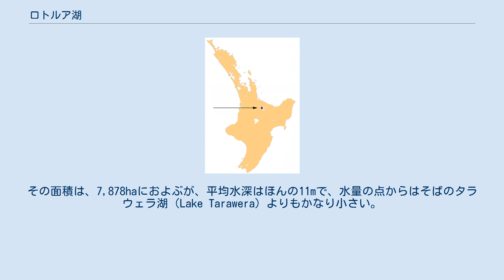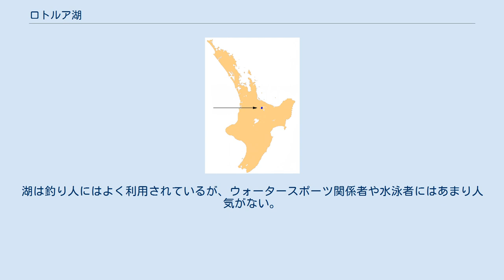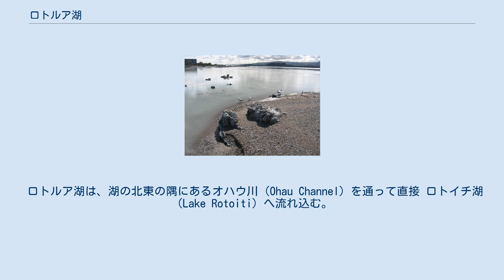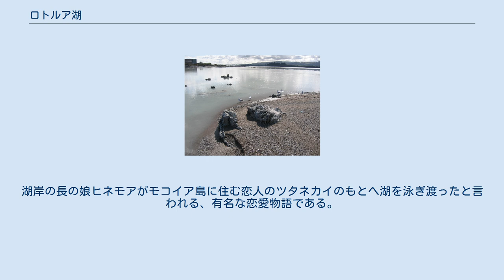ロトルア湖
ロトルア湖の位置 ロトルア湖（Lake Rotorua）は、ニュージーランドの北島にあって、同島で表面積が2番目に大きな湖である。
その面積は、7,878haにおよぶが、平均水深はほんの11mで、水量の点からはそばのタラウェラ湖（Lake Tarawera）よりもかなり小さい。
ベイ・オブ・プレンティ地方の中の38°05′S 176°16′Eに位置する。
ロトルア市は湖の南岸にあり、ンゴンゴタハ（Ngongotaha）の町は湖の西端にある。
 湖は、タウポ火山帯にある巨大火山の噴火口からできている。
最後の大噴火は、14万年前にあった。
その噴火後、火山の真下の溶岩溜りが崩壊した。
残った丸いくぼみがロトルア・カルデラ（Rotorua Caldera）で、湖の場所である。
火山起源の湖が他にもいくつか、活火山タラウェラ山の麓に沿って東に隣接している。
 ロトルア湖には、多数の河川から水が注がれており、ウタヒナ沢のような一部の河川には、ロトルア地域の地熱活動のために、湖より水温が高い水が流れている。
反対に、ハムラナ･スプリングス（Hamurana Spring）やアワホウ沢のような北岸にある水流には、10℃の常温を保つ澄んだ水が流れている。
他の著名な流入河川には、マス釣りで有名なンゴンゴタハ川が含まれる。
 ロトルア湖を流れる大きな水量にかかわらず、浅い水深のため特に風の激しい天候の後の沈殿物から色がつきやすい。
湖は釣り人にはよく利用されているが、ウォータースポーツ関係者や水泳者にはあまり人気がない。
 ロトルア湖は、湖の北東の隅にあるオハウ川（Ohau Channel）を通って直接 ロトイチ湖（Lake Rotoiti）へ流れ込む。
この川は、ボートで航行でき、フライフィッシングをする釣り人に好まれている。
オハウ川は、水深がとても浅い地域モウレア（Mourea）･デルタにつながっている。
この地域には、カヤックや水泳の初心者がよく訪れる。
すぐ近くには、テ・アラワ（Te Arawa）族のナティ･ピキアオ（Ngati Pikiao）支族の先祖代々の土地がある。
ロトイチ湖からロトルア湖の水は、マケツ（Maketu）の近くで太平洋に注ぐカイツナ川（Kaituna River）に流れる。
20km以内での海抜約300mからの急降下は、極限のカヤッキングやホワイトウォーターラフティングのために使われる地域をつくり出している。
 湖の中央に近いモコイア島（Mokoia Island）は、流紋岩のドームである。
それはおそらく、ニュージーランドで最もよく知られる湖の島で、マオリ族の最も有名な伝説のひとつ「ヒネモアとツタネカイ」に密接に関連している。
湖岸の長の娘ヒネモアがモコイア島に住む恋人のツタネカイのもとへ湖を泳ぎ渡ったと言われる、有名な恋愛物語である。
 ロトルア湖畔 いまだ活発な間欠泉と熱い泥だまりを含む、湖の周囲の地熱活動のために、湖は硫黄の含有量が高い。
このため、湖水は独特の黄緑の色合いをしている（右写真）。